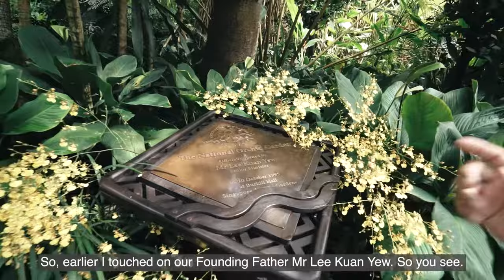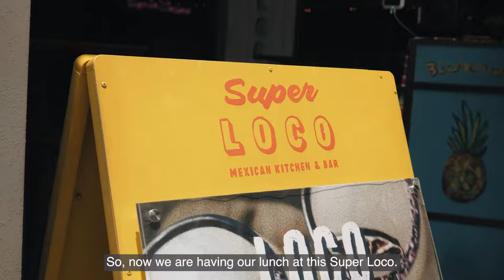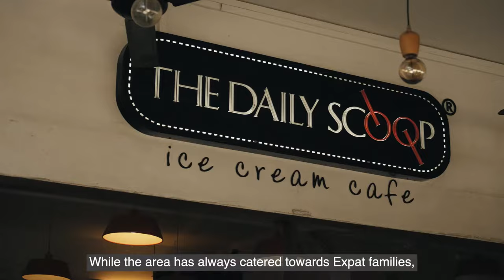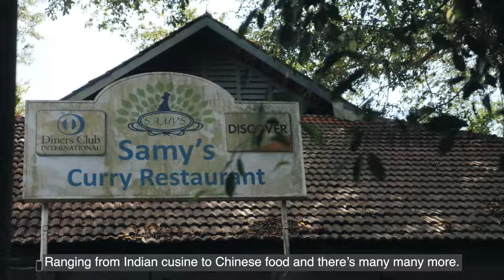𝐄𝐱𝐩𝐚𝐭 𝐂𝐨𝐦𝐦𝐮𝐧𝐢𝐭𝐲 𝐢𝐧 𝐒𝐢𝐧𝐠𝐚𝐩𝐨𝐫𝐞 𝐄𝐱𝐩𝐚𝐭 𝐆𝐮𝐢𝐝𝐞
Here are a few things that you wish you’d known before moving to Singapore!
Points mentioned:
Intro: 0:01
Expat Guides with James 0:07

Singapore Botanic Gardens 0:14
𝐂𝐨𝐫𝐧𝐞𝐫 𝐇𝐨𝐮𝐬𝐞 (Micheline Star) 0:27
How did Garden City come about 0:38
Symphony Lake 0:49
Orchid Plaza (within Botanic Garden) 1:00
National Orchid Garden 1:10
Guest of Honor Mr Lee Kuan Yew 1:33
Meeting the VIPs 1:41
VIP Orchid Garden 1:55
Standing Tradition of Orchid Garden 2:05
Singapore's National Flower - Vanda Miss Joaquim 2:12
Ginger Garden 2:19
Mini Waterfall 2:24
Botanic Garden back in 50s & 60s 2:30
𝑪𝒐𝒖𝒑𝒍𝒆𝒔 𝒑𝒐𝒑𝒖𝒍𝒂𝒓 𝒔𝒑𝒐𝒕 𝒊𝒏 𝑩𝒐𝒕𝒂𝒏𝒊𝒄 𝑮𝒂𝒓𝒅𝒆𝒏
𝑃𝑎𝑘𝑡𝑜𝑟 (hokkien dialect) aka Dating 2:35
Swan Lake 2:50
Opening Hours of Botanic Garden 3:00

𝐑𝐎𝐁𝐄𝐑𝐓𝐒𝐎𝐍 𝐐𝐔𝐀𝐘
Robertson Quay 3:06
M Social 3:12
𝐁𝐞𝐚𝐬𝐭 𝐚𝐧𝐝 𝐁𝐮𝐭𝐭𝐞𝐫𝐟𝐥𝐢𝐞𝐬 3:23
𝐑𝐞𝐬𝐞𝐫𝐯𝐚𝐭𝐢𝐨𝐧 𝐁𝐨𝐨𝐤𝐢𝐧𝐠
RiverGate Condominium 3:28
Connecting Paths to all the different Quays 3:45
Snipper of The Merlion, a spot to watch Sunrise 4:02
𝐖𝐚𝐫𝐞𝐡𝐨𝐮𝐬𝐞 𝐇𝐨𝐭𝐞𝐥 4.10
Wall Mural of Singapore's History and Development 4:24
Lunch at Super Loco Mexican Kitchen & Bar 4:42
𝐑𝐞𝐬𝐞𝐫𝐯𝐚𝐭𝐢𝐨𝐧 𝐁𝐨𝐨𝐤𝐢𝐧𝐠

𝐇𝐎𝐋𝐋𝐀𝐍𝐃 𝐕𝐈𝐋𝐋𝐀𝐆𝐄
Introduction of Holland Village 5:31
Lorong Mambong 6:20
𝐇𝐨𝐥𝐥𝐚𝐧𝐝 𝐏𝐥𝐚𝐳𝐚 6:30
𝐂𝐡𝐢𝐩 𝐁𝐞𝐞 𝐆𝐚𝐫𝐝𝐞𝐧𝐬 @ 𝐖𝐚𝐫𝐧𝐚 𝐑𝐨𝐚𝐝 6:39

𝐃𝐄𝐌𝐏𝐒𝐄𝐘 𝐇𝐈𝐋𝐋
𝐈𝐧𝐝𝐞𝐱
History of Dempsey Hill 6:48
What can you find in Dempsey Hill? 6:57
Why EXPATS like Dempsey Hill? 7:05
𝐓𝐡𝐞 𝐃𝐞𝐦𝐩𝐬𝐞𝐲 𝐏𝐫𝐨𝐣𝐞𝐜𝐭 7:12
𝐒𝐚𝐦𝐲'𝐬 𝐂𝐮𝐫𝐫𝐲 𝐑𝐞𝐬𝐭𝐚𝐮𝐫𝐚𝐧𝐭 7:16
𝐏.𝐒 𝐂𝐚𝐟𝐞 7:18
𝐃𝐚 𝐏𝐚𝐨𝐥𝐨 @ 𝐃𝐞𝐦𝐩𝐬𝐞𝐲 (Italian) 7:22
𝐂𝐡𝐨𝐩𝐒𝐮𝐞𝐲 7:32
𝐁𝐚𝐤𝐞𝐫 & 𝐂𝐨𝐨𝐤 7:35
𝐓𝐡𝐞 𝐏𝐚𝐧𝐭𝐫𝐲 (Kids Friendly) 7:38
𝐀𝐫𝐭𝐢𝐭𝐮𝐝𝐞 𝐆𝐚𝐥𝐥𝐞𝐫𝐢𝐚 7:43
𝐋𝐢𝐟𝐞𝐬𝐭𝐨𝐫𝐞𝐲 𝐏𝐫𝐞𝐬𝐭𝐢𝐠𝐞 (Furniture) 7:44
𝐊𝐢𝐝𝐬 𝟐𝟏 (Clothing & Apparel) 7:48
Summary of today's episode Expat Community 7:49
See you in the next one 8:03